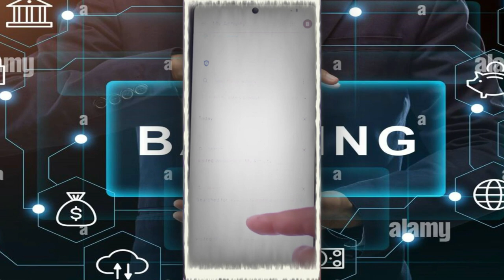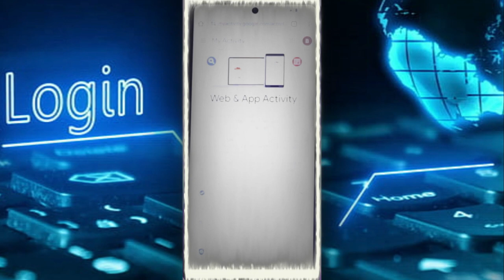Cómo eliminar el historial de transacciones en Google Pay